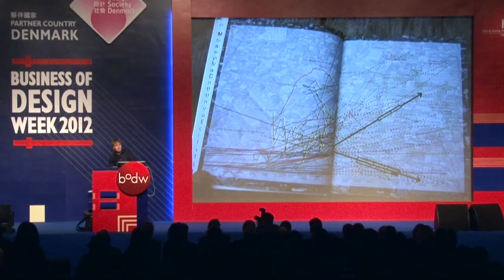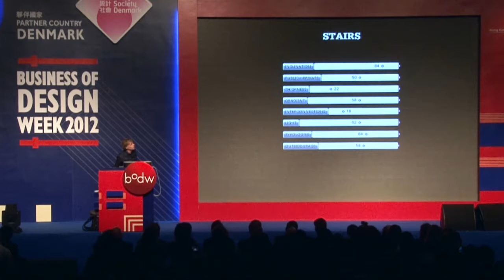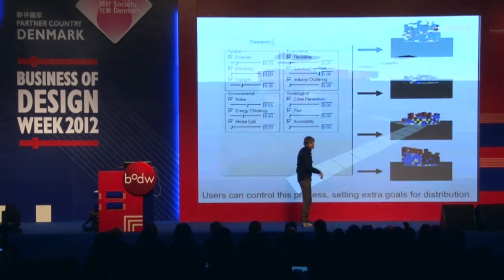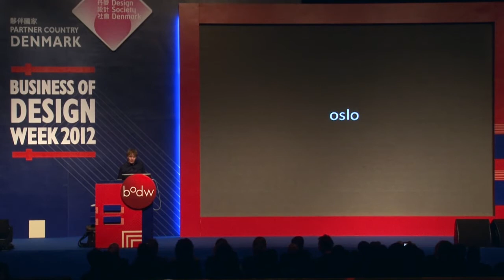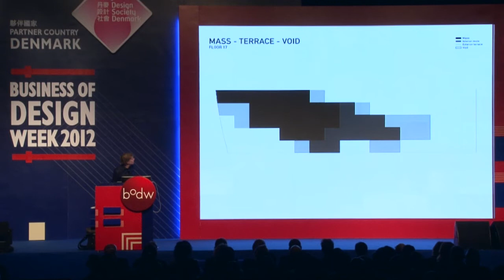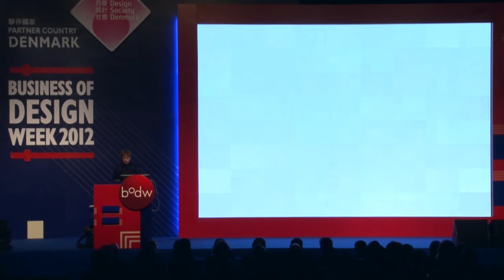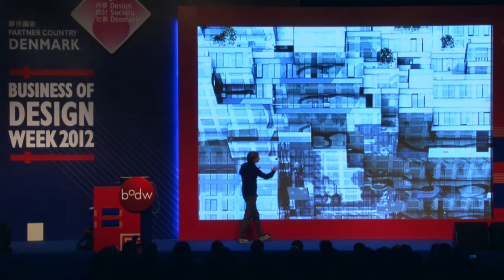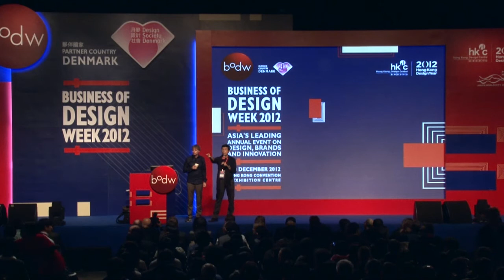[BODW 2012 | Day 2 Plenary Session] Winy Maas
Winy Maas, Co-founding Director at MVRDV, The Netherlands

Besides his role as a Co-founding Director of MVRDV, a Netherlands-based global architecture and urban planning firm, Professor Winy Maas is a Professor and Director of The Why Factory, a research institute for the future city he founded at the University of Technology of Delft, and Visiting Professor at ETH Zurich. He was formerly a Professor at several US academic institutions. His current projects include large-scale master plans, as well as housing and office projects in Europe, the USA and Asia.